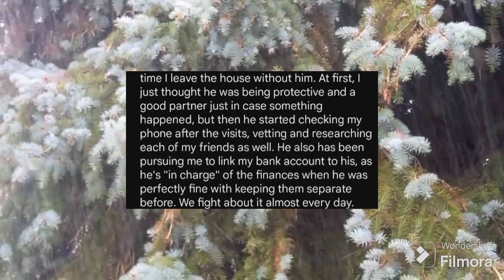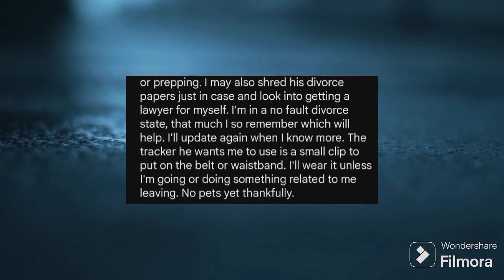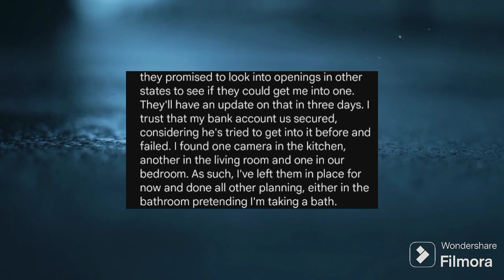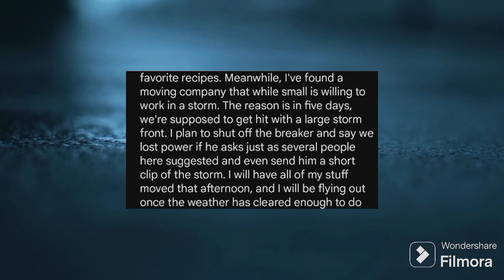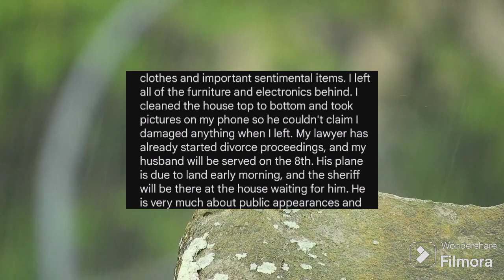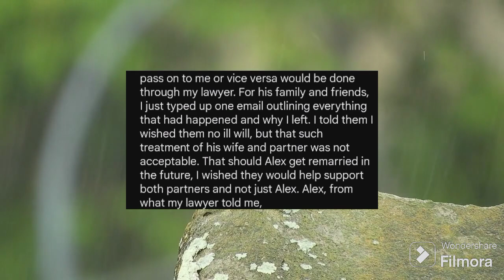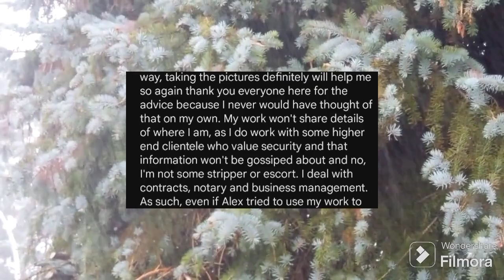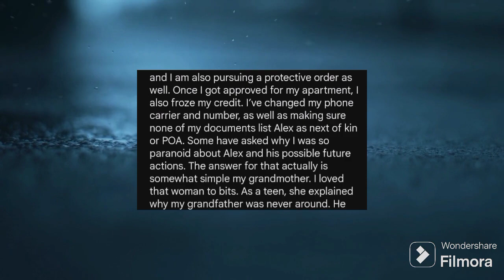I have 2 weeks to get away from my husband... with updates!!